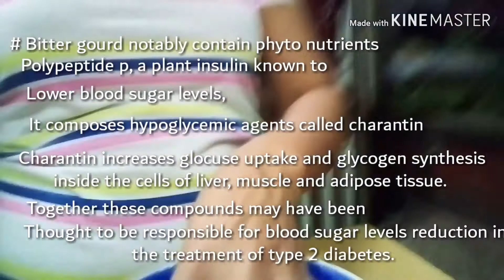Benefits of bitter gourd and carrots